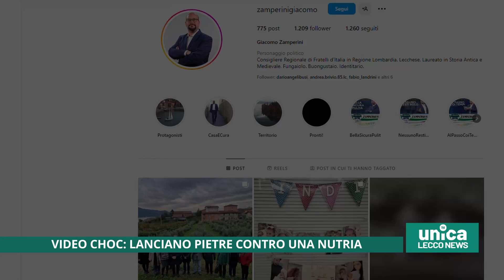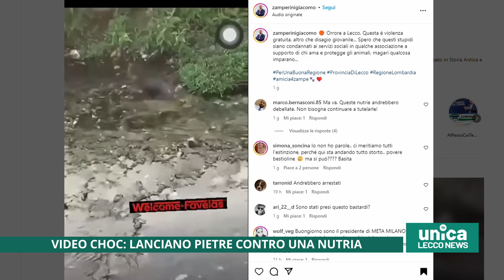Video choc, lanciano pietre contro una nutria